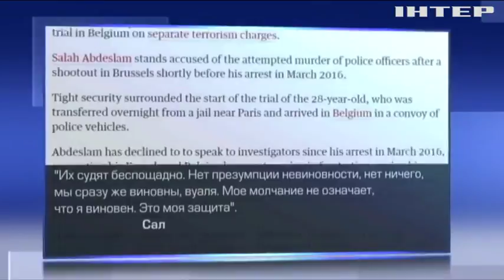В Брюсселе судят подозреваемого в организации парижских терактов